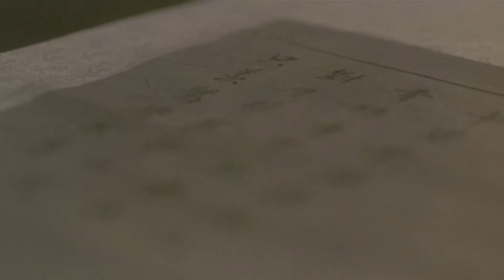倩女幽魂 （A Chinese Ghost Story1~E9）第1部 ~ 第9集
《倩女幽魂》
是1987年上映的香港灵幻爱情电影，由程小东执导、徐克监制、阮继志编剧。影片改编自蒲松龄著作《聊斋志异》的〈聂小倩〉一章，讲述女鬼聂小倩与书生宁采臣人鬼殊途的爱情故事。

1987年7月，《倩女幽魂》正式于香港上映。在不足一个月的上映期内，电影拿下1800多万票房，每日平均收入70多万，成为1987年香港电影票房榜第15位。2016年，星空华文传媒授权北京碟影文化传媒有限公司和华录出版传媒有限公司，联合重新制作并发行限量的《倩女幽魂》三部曲蓝光收藏版。

导演：程小东
监制：徐克
制片：温嘉文，锺珍，叶百全，周国忠
编剧：阮继志
原著：聊斋志异
主演：张国荣，王祖贤，午马，刘兆铭
配乐：戴乐民，黄霑
主题曲：《倩女幽魂》／张国荣
摄影：潘恒生，刘满棠，李嘉高，黄永恒
剪辑：新艺城剪辑组
制片商：新艺城影业有限公司
{电影工作室}

《A Chinese Ghost Story》
It is a Hong Kong fantasy romance film released in 1987, directed by tony ching siu-tung, produced by Tsui Hark, and written by  Yuen Kai-Chi. The film is adapted from the chapter〈Nie Xiao-qian〉in Pu Songling's novel《Strange Stories in Oriental Society》, telling the love story of the female ghost Nie Xiao-qian and the scholar Ning Cai-chen who were separated by ghosts.

In July 1987,《A Chinese Ghost Story》was officially released in Hong Kong. In a release period of less than a month, the film earned more than 18 million box office, with an average daily income of more than 700,000, ranking 15th on the Hong Kong movie box office list in 1987. In 2016, Star Chinese Media authorized Beijing Disiying Culture Media Co., Ltd. and Hualu Publishing Media Co., Ltd. to jointly re-produce and release a limited edition Blu-ray collector's edition of the《A Chinese Ghost Story》trilogy.

Director：tony ching siu-tung
Executive Producer：tsui hark
Producer：wan ga-man , claudie chung chun , patrick yip pak-chuen , tony chow kwok-chung
Screenwriter：yuen kai-chi
Original Work：Strange Stories in Oriental Society
Starring：leslie cheung，joey wong cho-yin，wu ma，Lau Siu Ming
Soundtrack：romeo diaz，james wong jim
Theme Song：《A Chinese Ghost Story》 / leslie cheung
Photography：poon hang-sang，tom lau moon-tong，sander lee ga-go，horace wong wing-hang
Clip：Cinema City Production Co. Ltd. Editing Unit
Production Engineer：Cinema City Co.Ltd.
{Movie Studio}